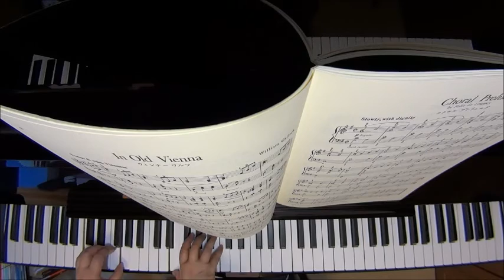ウィンナ・ワルツ/ギロック ピアノ（ソロ） 初級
In Old Vienna

作曲　W. Gillock